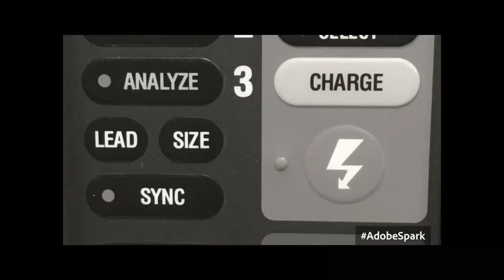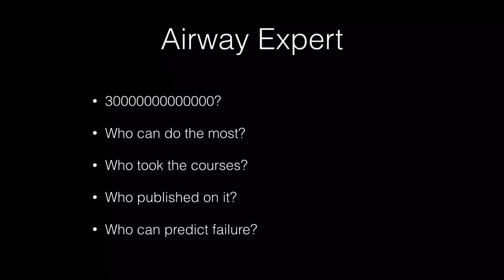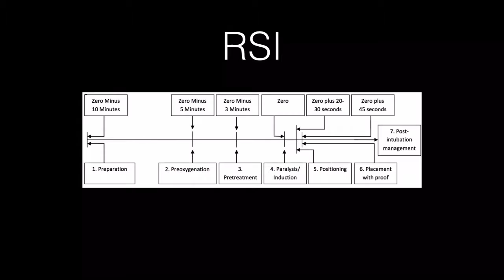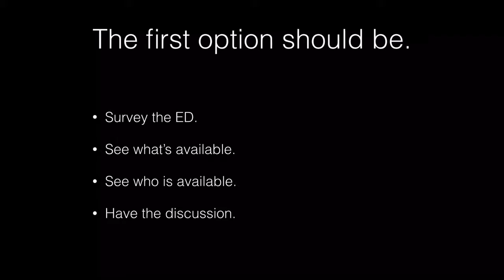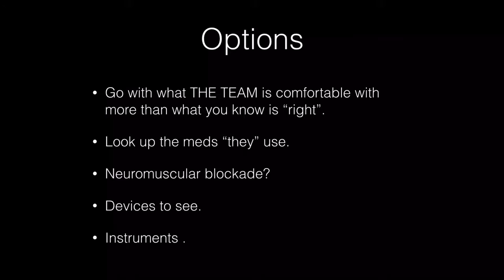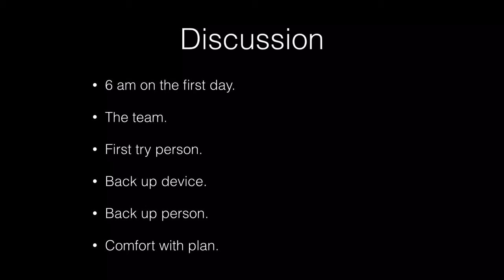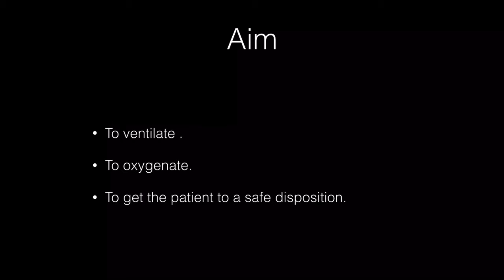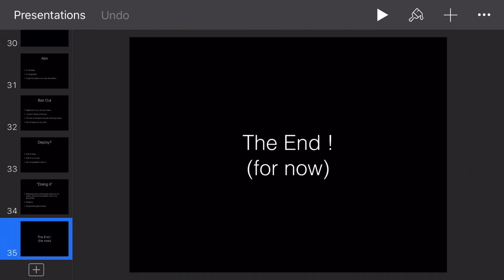The Surge Podcast Episode 3. The Airway: Setting yourself up to Win Everytime.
well most times .

This podcast can't be about resuscitation if I didn't include an airway talk in the first 5 episodes.

It happens to all of us from time to time, you get called at 2 am for a can't intubate, can't ventilate disaster that's been going on for far too long this episode is about how to avoid it. FRom pre planning to setting up a comfortable bailout plan.

References Mentioned:

Laryngoscope as a murder weapon.

RSI from Life in the Fast Lane.

Difficult Airway Society 2015 guidelines for management of unanticipated difficult intubation in adults

C. Frerk, V. S. Mitchell, A. F. McNarry, C. Mendonca, R. Bhagrath, A. Patel, E. P. O’Sullivan, N. M. Woodall and I. Ahmad, Difficult Airway Society

intubation guidelines working group

British Journal of Anaesthesia, 115 (6): 827–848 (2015) doi:10.1093/bja/aev371

Preoperative airway assessment - experience gained from a multicentre cluster randomised trial and the Danish Anaesthesia Database.

Diagnostic accuracy of anaesthesiologists' prediction of difficult airway management in daily clinical practice: a cohort study of 188 064 patients registered in the Danish Anaesthesia Database.

Apologies if I didn't recap at the end completely forgot.

Saud